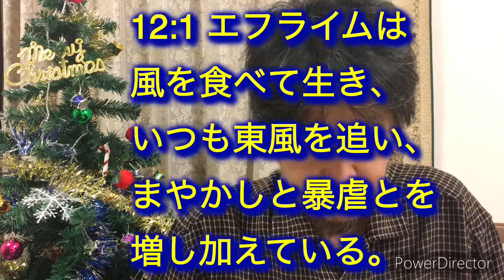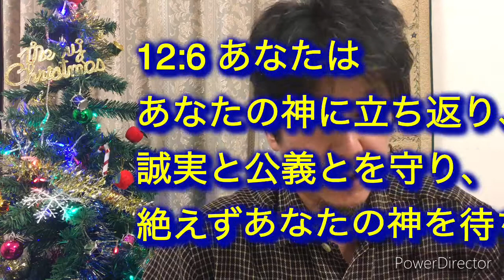289「絶えず神を待ち望め！」ホセア書12章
ヤコブ=イスラエル
主を待ち望む(カーヴァー)